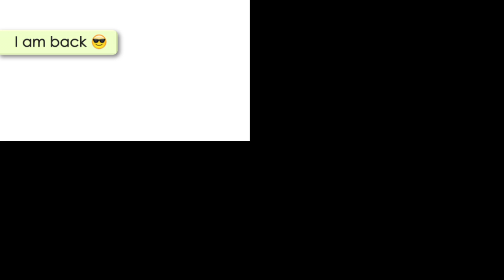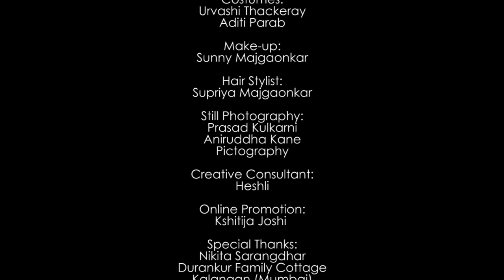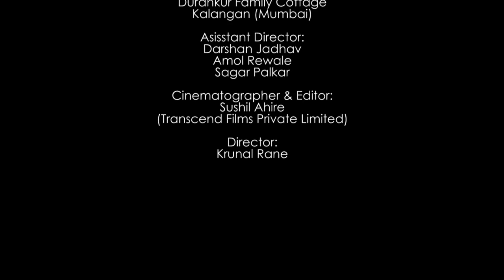Tya Sanj Kinaryapashi | Somesh Narvekar | Suyash Tilak | Poorvi Bhave | Hrishikesh Ranade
A melodious romantic number. A debut video song by music composer Somesh Narvekar.

A beautiful story of childhood love, longing, wait and wait coming to an end.

Produced by Uday Diwane (Haribhau Vishwanath Co.)

Lyrics by Poorvi Bhave.

Sung by Hrishikesh Ranade and Sayli Mahadik

Featuring Suyash Tilak and Poorvi Bhave.

Direction by Krunal Rane.

Cinematography by Sushil Ahire.

Costumes designing by Urvashi Tackeray and Aditi Parab.

Creative Consultants- Heshli